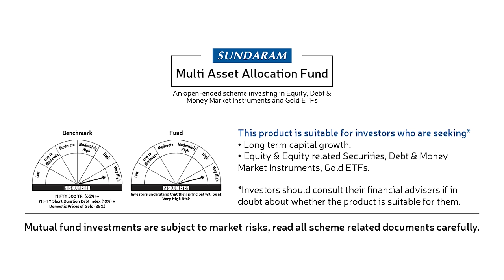Mr. Sunil Subramaniam introduces Sundaram Multi Asset Allocation NFO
Sundaram Multi Asset Allocation Fund, an open-ended scheme investing in Equity, Debt & Money Market Instruments and Gold ETFs.

Equities often react sharply to external shocks. Gold is viewed as a Safe Harbour in such times. Understand how the addition of Shock Absorbers can protect your equity portfolio, and learn how Sundaram Multi Asset Allocation Fund proposes to do this. The fund will invest at least 65% in equity, 25% in gold and the rest in fixed income, giving investors the benefit of favorable equity taxation too!